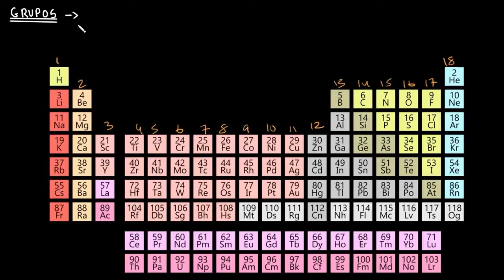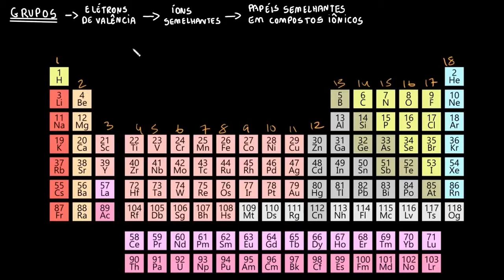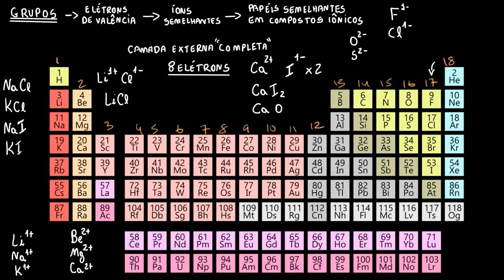Elétrons de valência e compostos iônicos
O vídeo faz uma relação entre a ideia dos elétrons de valência e as ligações iônicas.